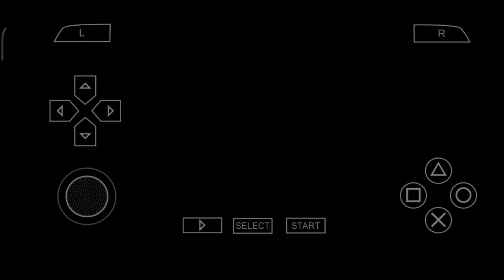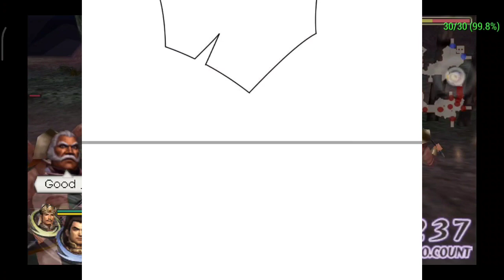Reward Tambahan || Reborn Of War God Ch 347 Bahasa Indonesia || Aoi Scans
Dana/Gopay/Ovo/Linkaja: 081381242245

COPYRIGHT / LICENSING